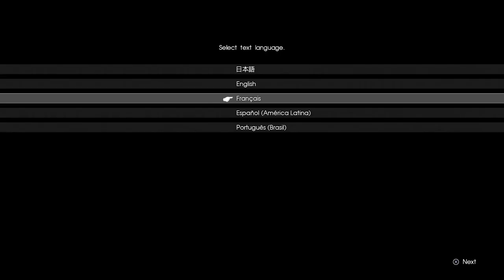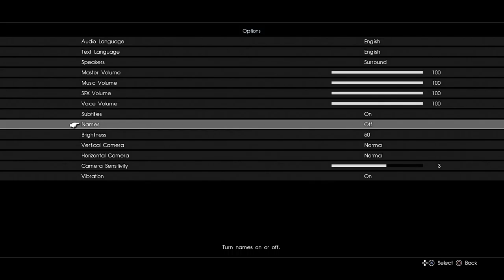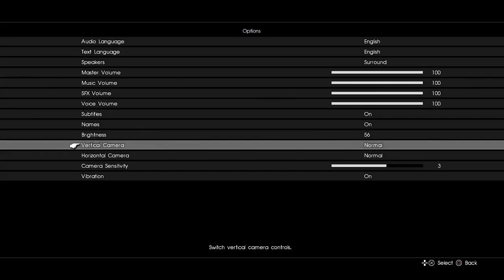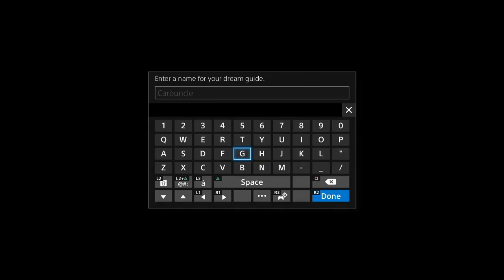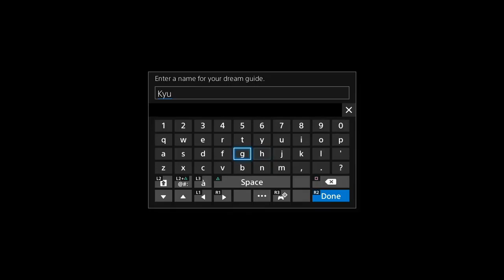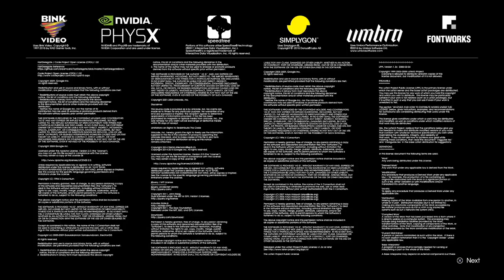Final Fantasy XV - PLATINUM DEMO